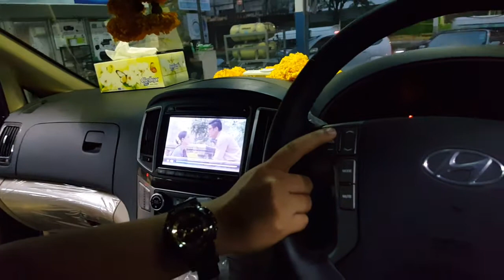Hyundai H1 ติดตั้งชุดลำโพง Sub Box Focal By Auto Lift Tech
ข้อมูลเพิ่มเติมดูได้ที่

ชุด UpGrade Bass Box II จาก Focal
Focal เครืองเสียงสัญชาติผรั้งเศษแท้
ติดตั้งโดยทีมงานตัวแทนโดยตรงจาก Focal

สนใจติดตั้งหรือเป็นตัวแทนจำหน่าย
ติดต่อคุณตั้ม 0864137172
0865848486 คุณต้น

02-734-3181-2